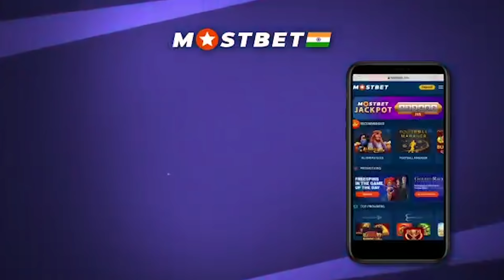How to Improve Fielding in Cricket !! Correct Fielding Technique !!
In this video I will give you some important tips and suggestions about the subject of "How to Improve Fielding in Cricket" so make sure you watch the video until the end.

150% बोनस के लिए हमारे प्रोमो कोड का उपयोग करें - "IPL2020"

100% सुरक्षित और विश्वसनीय App.

सभी स्थानीय भुगतान: Paytm, UPI, Bank Transfer, VISA/MASTERCARD, SKRILL, Cryptocurrencies

150% बोनस के लिए हमारे प्रोमो कोड का उपयोग करें - "IPL2020" )

6- tips for improving your fielding skills are as follows

1- Stay Balanced As The Ball Is Bowled
2- Make Sure Your Hand Position Is Correct When Taking Catches
Choose Whether To Watch The Ball Or The Batsman
3-Learn To Back Up Your Teammates’ Throws
4- Get The Basics Of Long Throwing Right
5-Be Aggressive & Set Yourself A High Standard In The Field
6-long barrier technique cricket